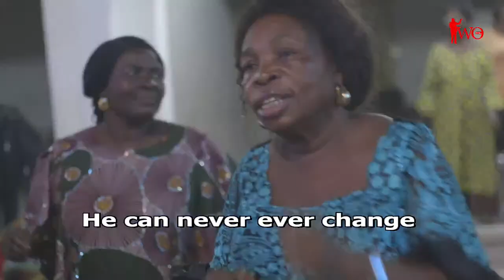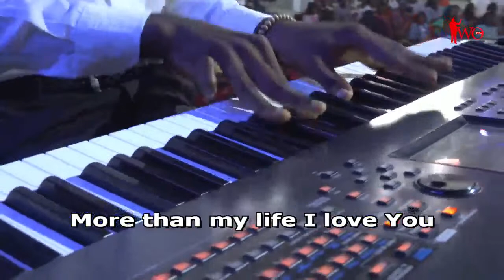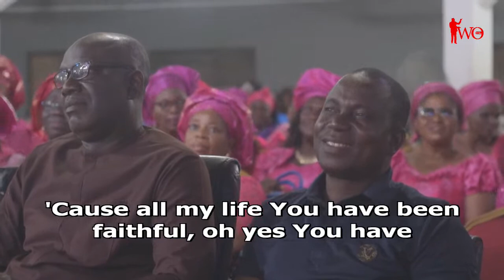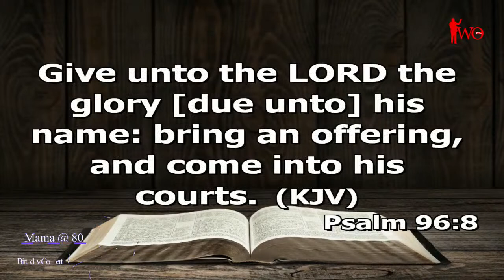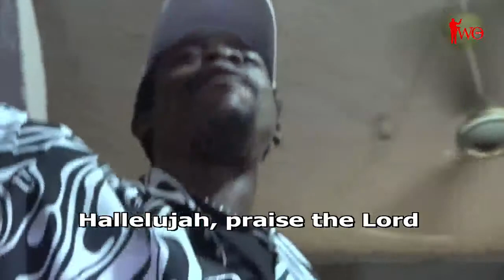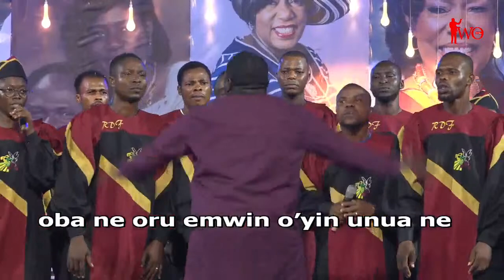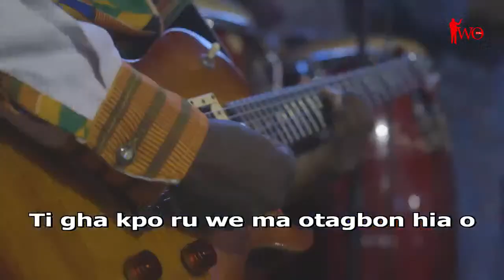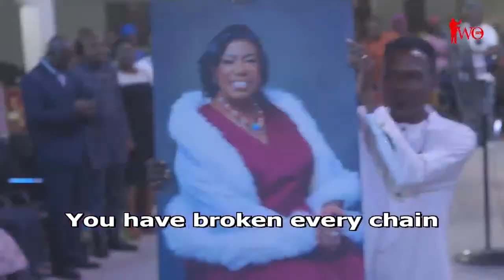Overflowing Joy Music Concert - 19th July 2023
Overflowing Joy Music Concert in honour of our Archbishop, Margaret Idahosa celebrating her 80th birthday.

► IWO TV Plus is available on SATVIEW's free-to-air satellite network. Channel 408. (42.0 degrees frequency 12659 Symbol rate 22500 polarization vertical)

IWO MEDIA NETWORK serves as the digital creative division of Church of God Mission International. Our organization is the exclusive producer and distributor of all Church Of God Mission international programming, as well as tapes, CDs, DVDs, and books.